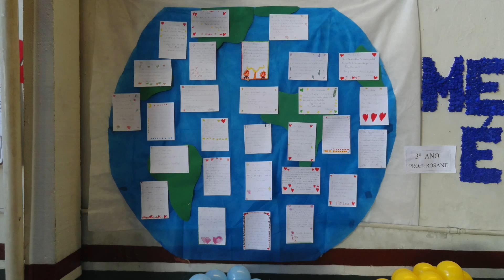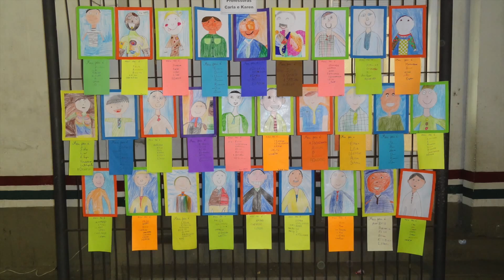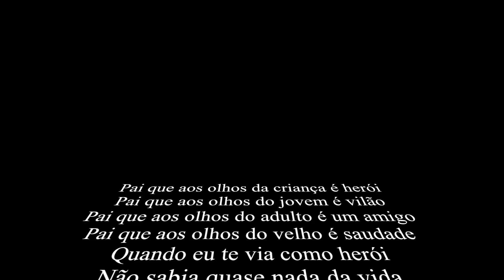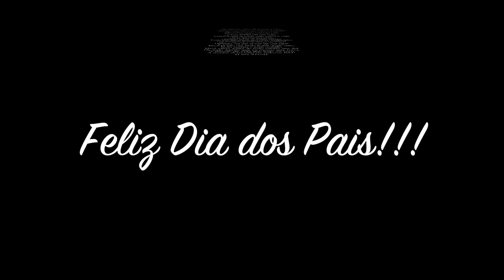Dia dos Pais érico Veríssimo